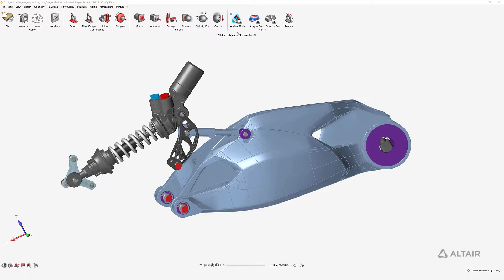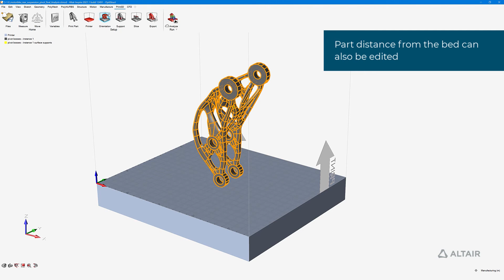Featured Workflow - Part Orientation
Altair Inspire Print3D offers an intuitive, process-driven user experience enables users to gain deep manufacturing insights quickly, driving faster and better design decisions. Whether they start from an Inspire assembly or a CAD import, users can quickly place the part on the chosen printer bed and find the optimal part orientation to minimize supports.